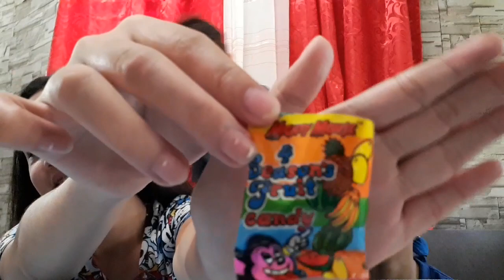Guess what's in your mouth challenge